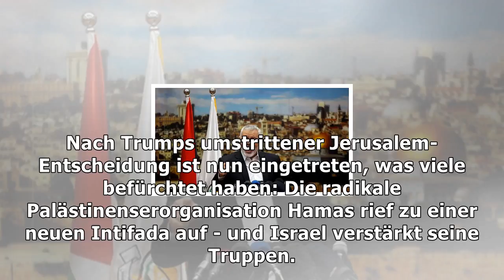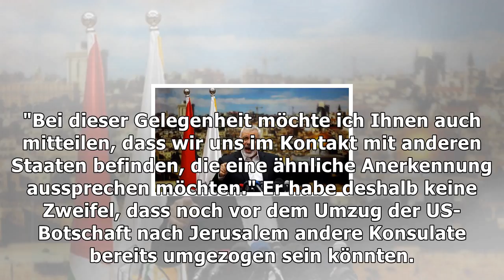Nach trumps jerusalem-entscheidung: aufruf zum aufstand gegen israel